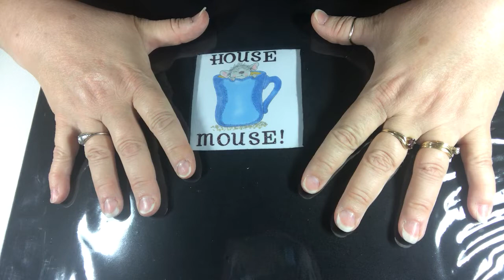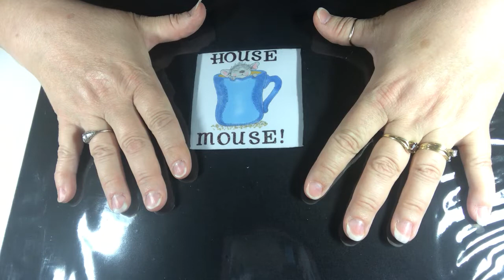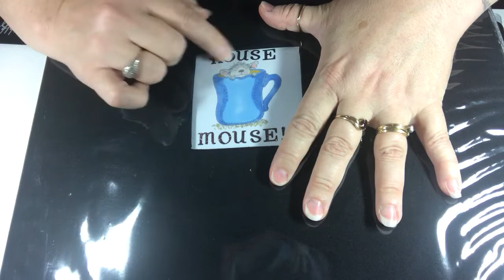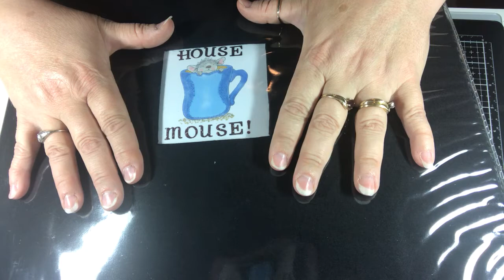Introduction to the house mouse collaboration 2019 with crafty bean !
Will you all keep Grace in your prayers. 🙏🏻🙏🏻
Please join us in this years (2019) house mouse collaboration , where we will be sharing projects made with house mouse stamps on the third Saturday of each month . We would love for you all to join in and watch. Also your welcome to create a house mouse project yourself and share it we would love to see it .  Here is the list of the collaborators in our collaboration: